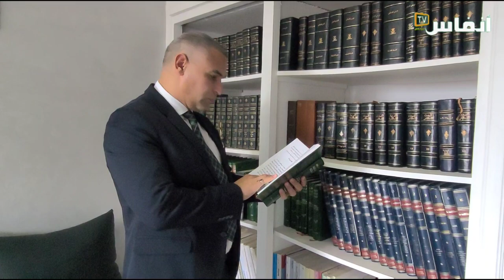الإدريسي: الحاجة ملحة لإقالة الوزير وهبي والمحامون صف واحد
أكد الأستاذ خالد الادريسي، عضو مكتب جمعية هيئات المحامين بالمغرب، أنه من أجل تحقيق النجاعة والحكامة في مجال العدالة، مادام أن العدل هو أساس الملك، ومن أجل الحفاظ على السلم والأمن والاستقرار داخل المجتمع، فإنه يجب التعجيل بإقالة عبد اللطيف وهبي من على رأس وزارة العدل، ومنحها لشخصية مسؤولة ومتزنة ولرجل دولة بالمعنى الحقيقي يزن تصريحاته ويكون حكيما في قراراه ووفيا بوعوده.